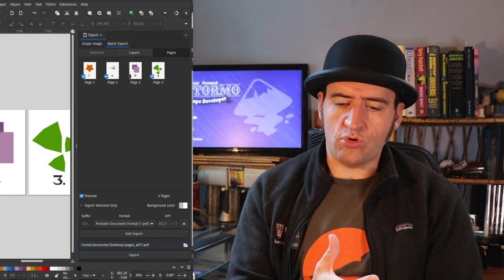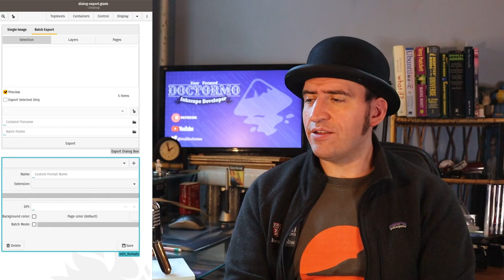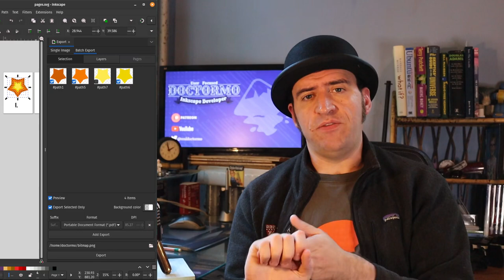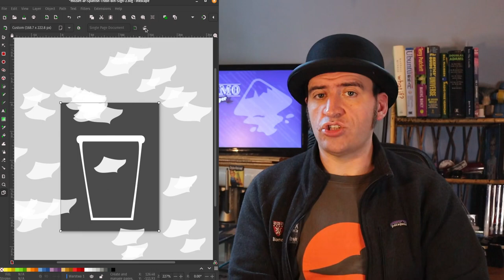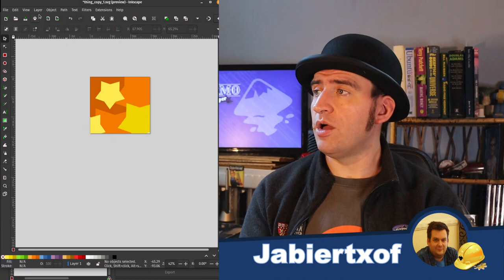Export Multiple Pages (Collation) - Developer Update for 9th July 2022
This week I take a look at the export dialog and get bogged down a bit with just what kind of design would be worth perusing.

Also is the clip to page work, pattern fixes and a bunch of other small housekeeping jobs this week.